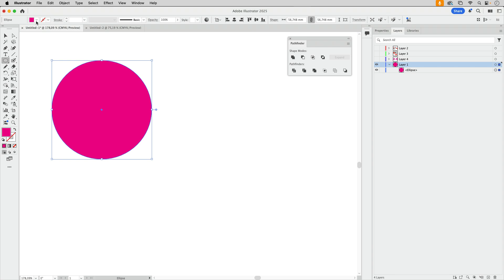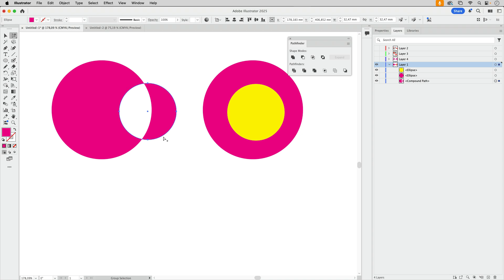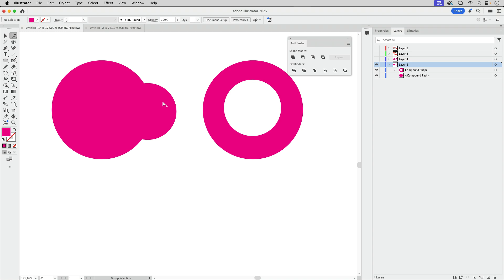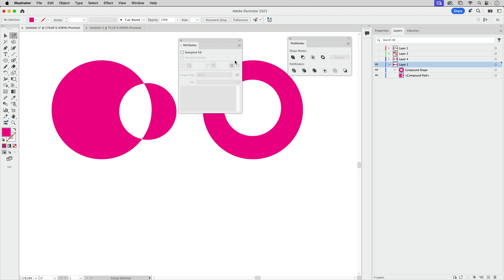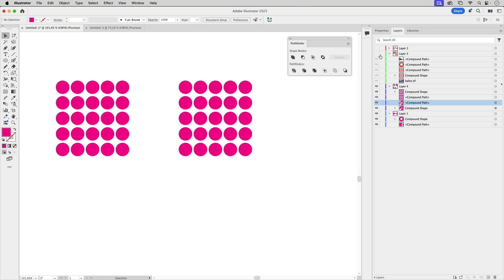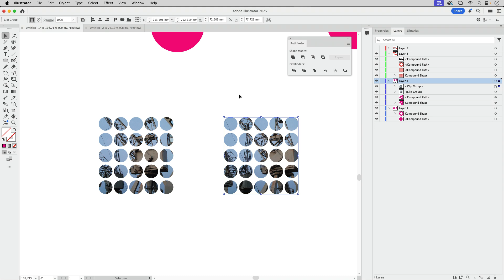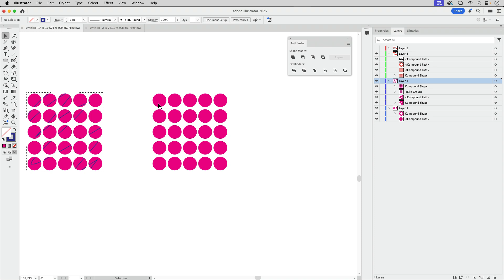Solving Issues With Compound Paths And Compound Shapes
When you mistake compound paths for compound shapes or aren't even aware that both exist, this can fall onto your feet in your workflow. And since most tutorials don't even get the terminology
correct, it's even hard to find help in such moments.
During the next few weeks this series takes you through the concept.